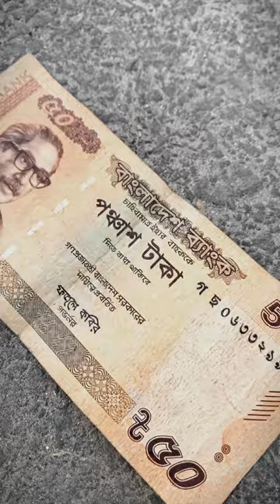50 টাকার Fight | Morshed Khan | Hasib Mia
50 টাকার Fight | Morshed Khan | Hasib Mia

I don't know how you like my videos, but I hope you

If you want, you can be added to my Facebook and if you like it, give a follow,